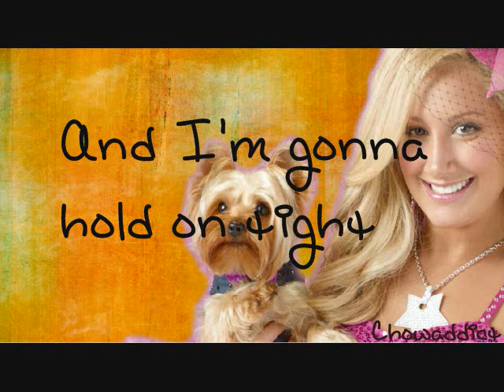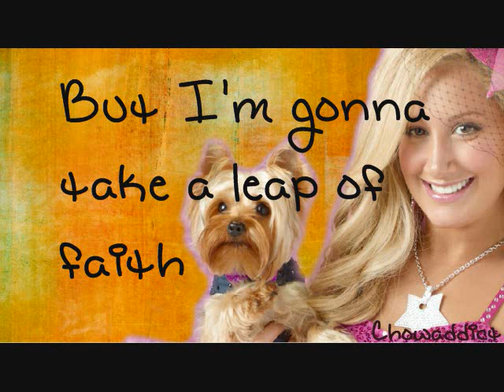Ashley Tisdale - the rest of my life lyrics on screen